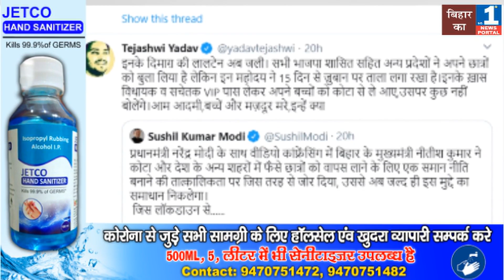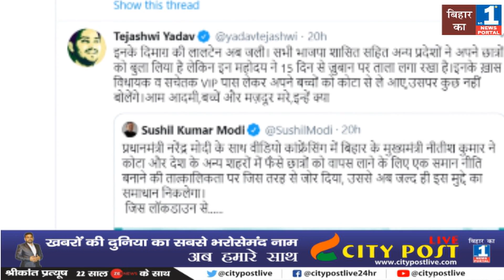फटाफट अंदाज में आज की टॉप 10 खबरें